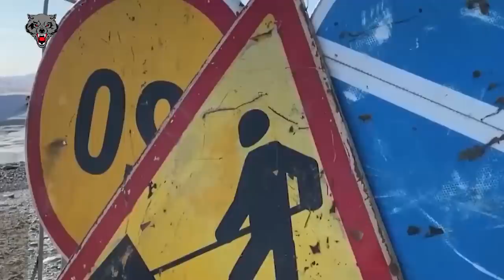Біз қашан Дубай боламыз?! Эмират пен Қазақстанды салыстыру /саяси-саяхат/ ҚАЗАҚПЫЗ ҒОЙ (25.08.2022)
Арнаға қаржылай қолдау білдіремін десеңіз:
KASPI GOLD: 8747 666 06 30 Индира
Каспий карта: 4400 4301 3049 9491 Индира
Мені барлық әлеуметтік желілерден таба аласыздар: